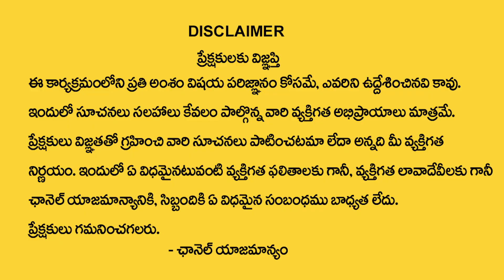వృషభరాశి డిసెంబర్ 2023 రాశి ఫలితాలు | Vrushaba Rasi December 2023 Rasi Phalithalu | Taurus Horoscope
Watch►వృషభరాశి డిసెంబర్ 2023 రాశి ఫలితాలు | Vrushaba Rasi December 2023 Rasi Phalithalu | Taurus Horoscope